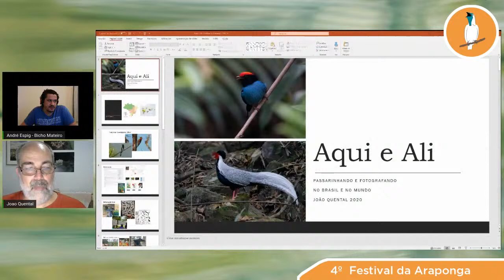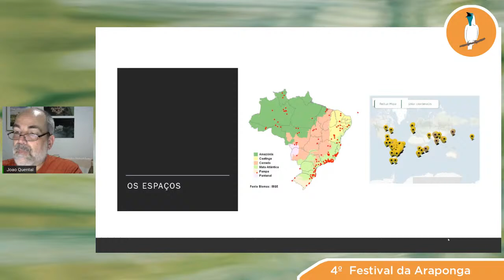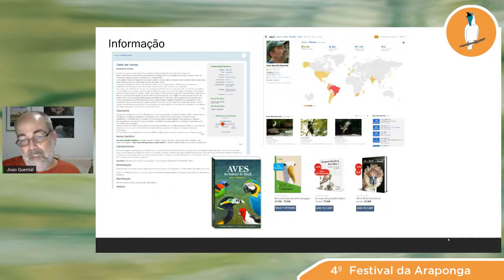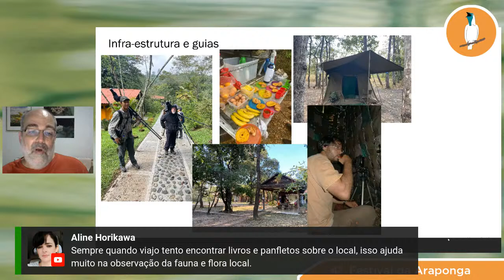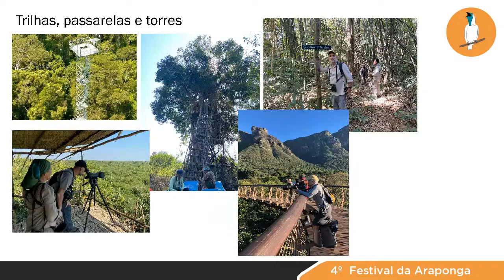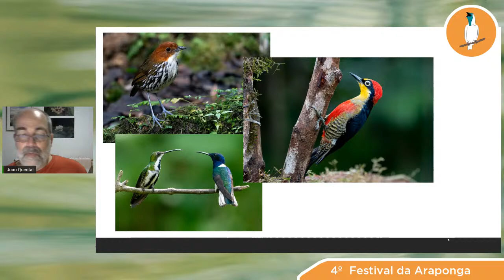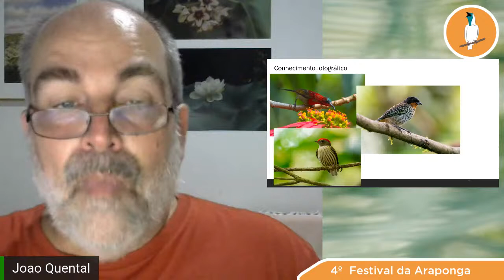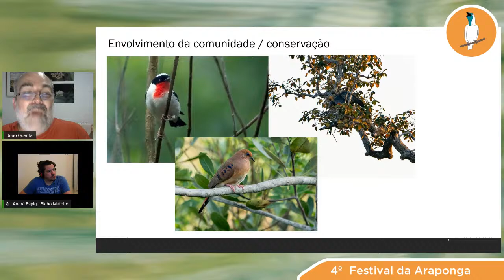Fotografia de Aves - João Quental: Experiências no Brasil e no Mundo